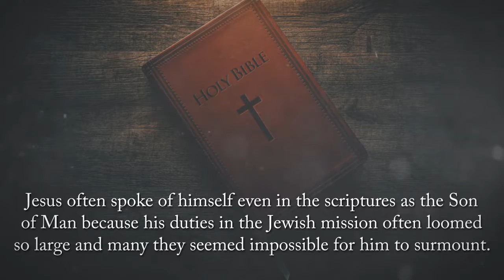Jesus and the Mystery of the Dead Sea by Bobbie Lou Collom Blumer